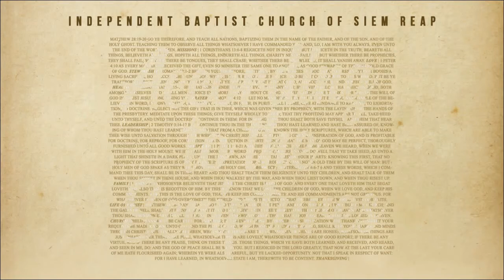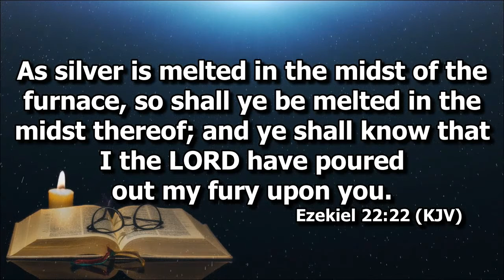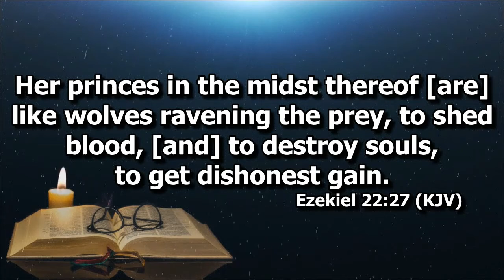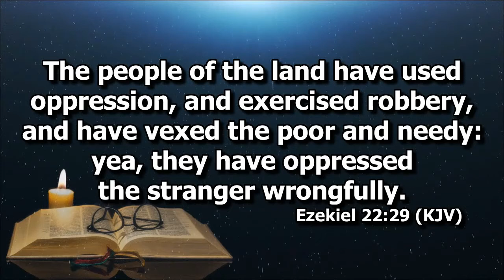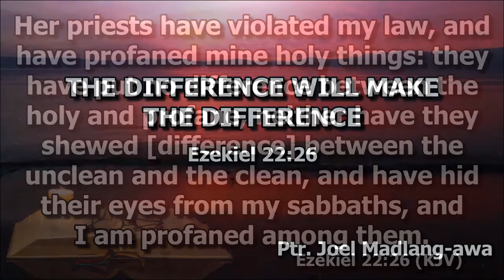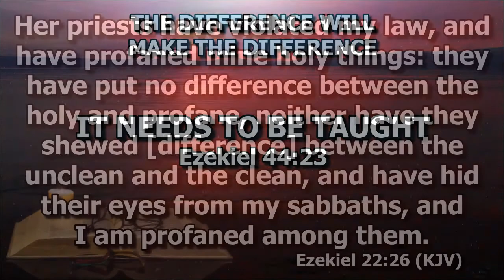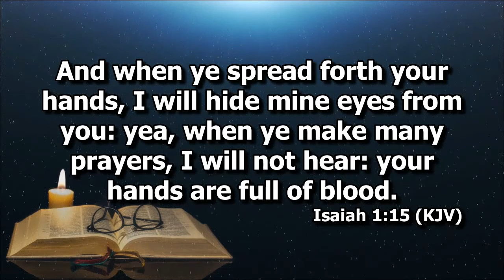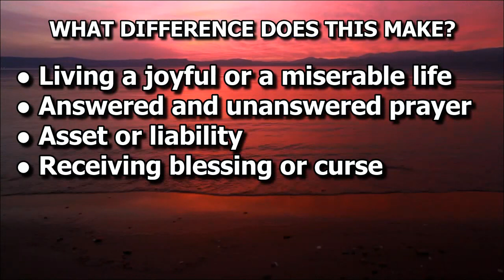The Difference Will Make the Difference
Ptr. Joel Madlang-awa on how living a holy life will make the difference in this world